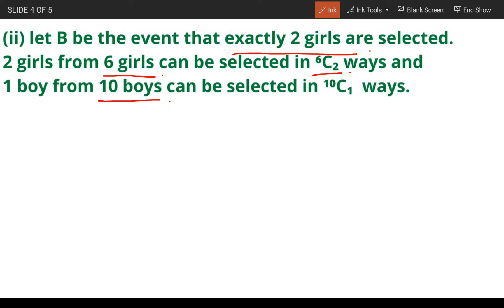A class consists of 6 girls and 10 boys. If a committee of 3 is chosen at random from the class...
Probability
Engineering Maths